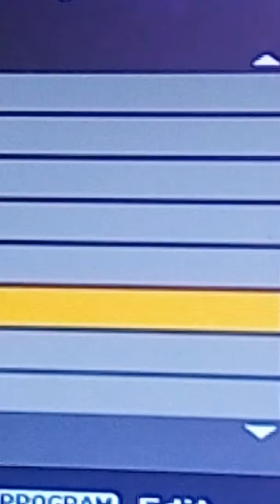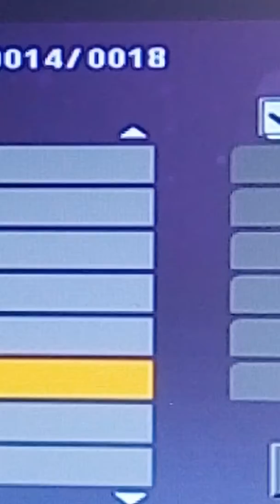Niska 14 stop